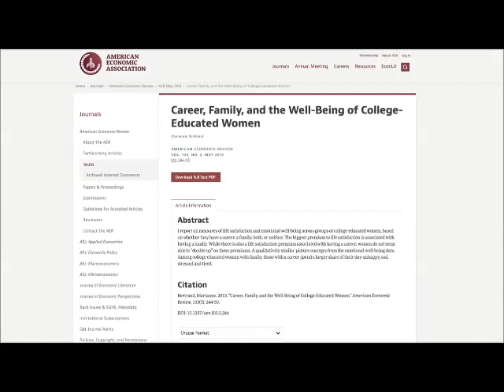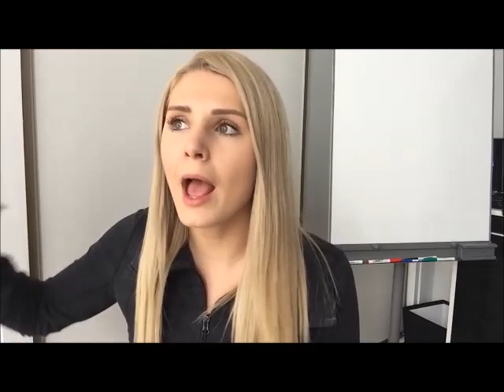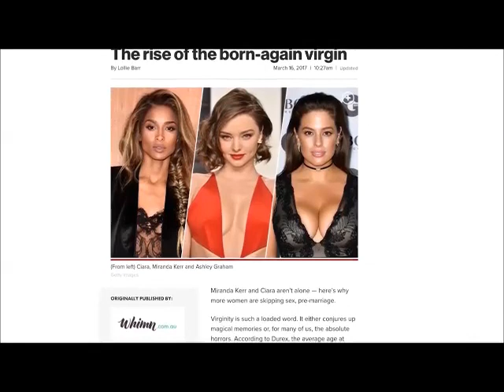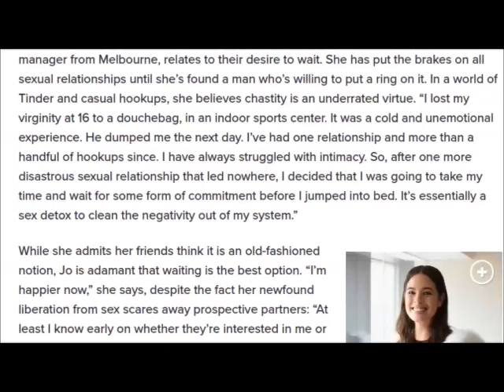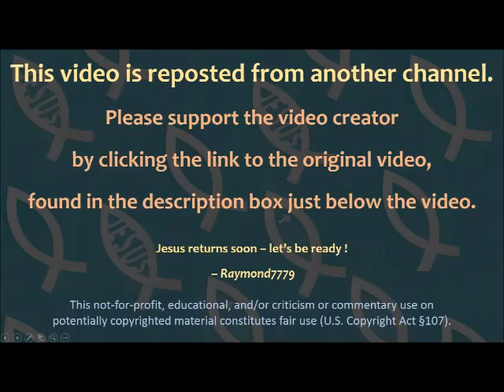Girls Deceived by Modern Values - Feminism Loses to "Sexual Market Value" in the End [mirrored]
Mirrored copy of "What Every Girl Needs To Hear' posted 5 May 2017 on the Lauren Southern channel on YouTube.